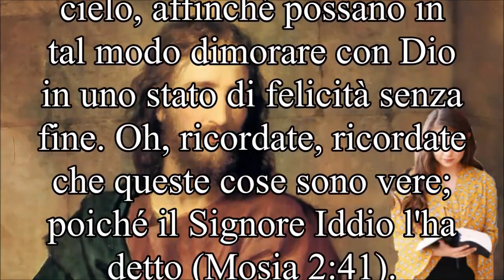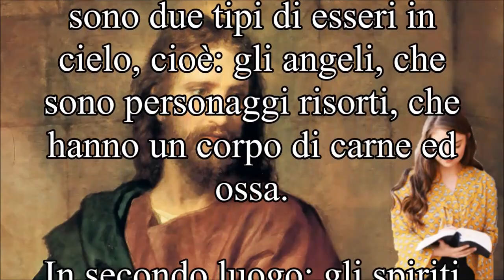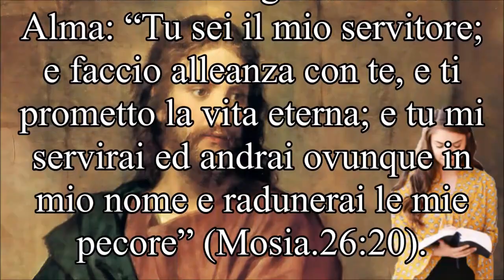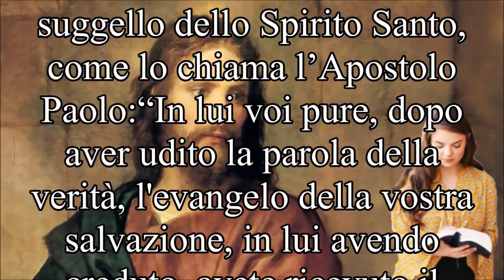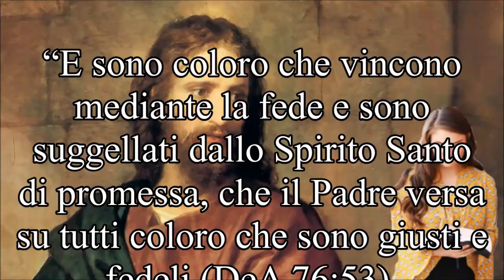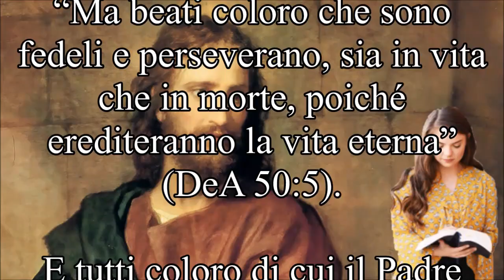La Caparra dello Spirito nei nostri cuori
La caparra dello Spirito nei nostri cuori è quando si riceve il Santo Spirito di Promessa della vita eterna.

Se saremo degni di ricevere questa promessa nella vita terrena, quando moriremo, non andremo nel Mondo degli Spiriti, ma saremo accolti in cielo fino a quando il Signore riterrà opportuno rivestire lo spirito di un corpo di carne ed ossa, grazie alla risurrezione.